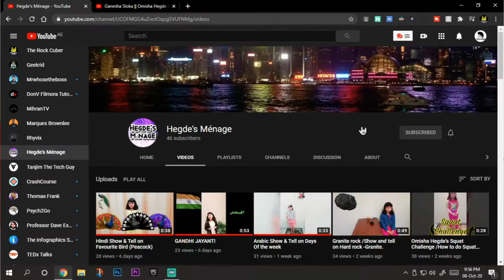Welcome To Hegde's Menage|Passion|Hobbies|Behind the scene|Making of video|OmishaHegde|DPS Sharjah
This is Omisha Hegde from Delhi Private School who has made a video on her hobbies so called passion. Every clip of her talent has been showcased. Dancing, singing, drawing, painting, speaking, enacting and making videos, reading ,etc

The Song- Say Nada (Remix) - Shakka